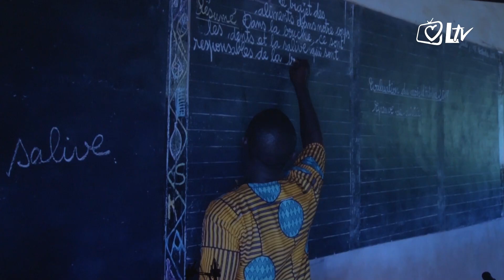Izdvojeno 2.12.2019. - Proslava 10. godišnjice Marijinih obroka Hrvatska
Marijini obroci Hrvatska proslavili svoju 10. godišnjicu.